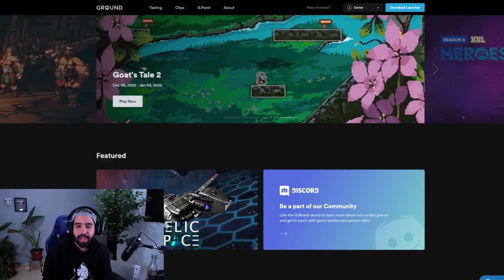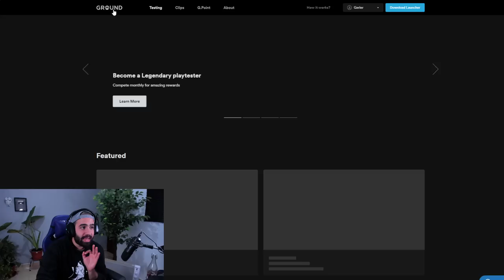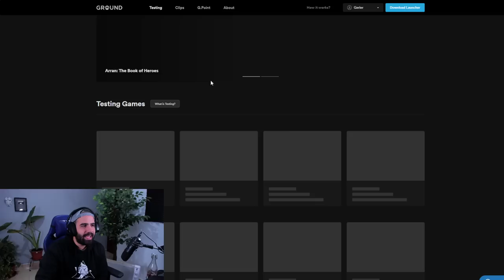SIMULADOR DE BATALLAS MEDIEVALES BASTANTE ABSURDAS • ATAK